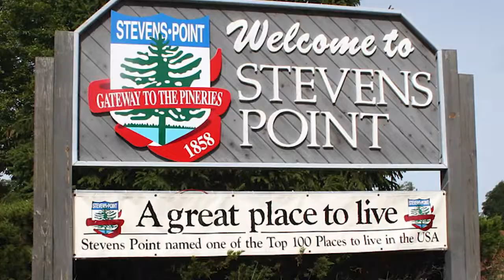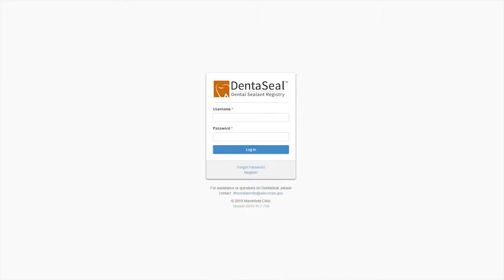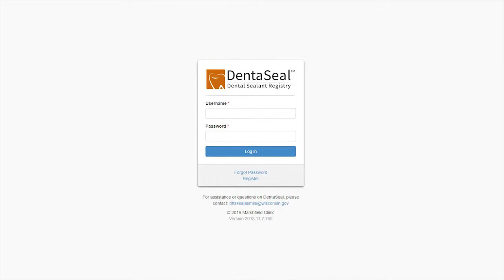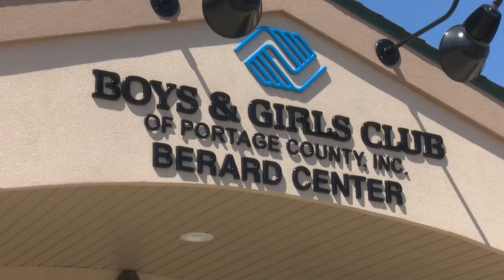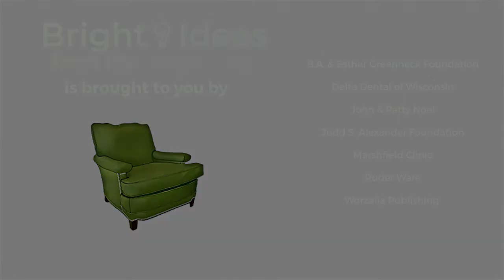Bright Ideas from the Green Chair: Dr. Fred Eichmiller - Vice President Delta Dental of Wisconsin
Vice President of Delta Dental of Wisconsin Dr. Fred Eichmiller is the special guest on this episode of WisconsinEye's "Bright Ideas from the Green Chair."
According to Delta Dental, throughout Wisconsin schools, one in five children is currently experiencing an untreated decayed tooth, affecting his or her ability to learn, eat, play, or even speak.
Dr. Eichmiller discusses youth dental care in Wisconsin, including Delta Dental's commitment to help fund the state’s Seal‐A‐Smile program alongside the Wisconsin Department of Health Services. The program is administered by Children’s Health Alliance and provides oral health screenings, fluoride varnish, and sealants when necessary to third‐graders around the state at no cost to their family.